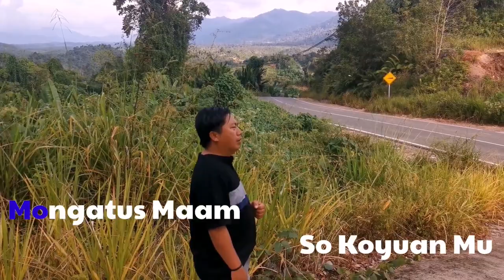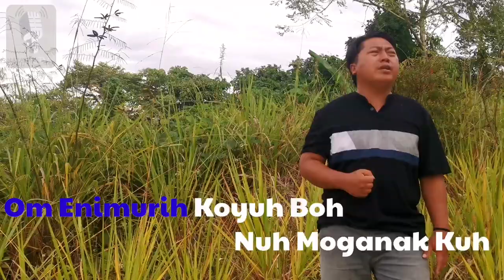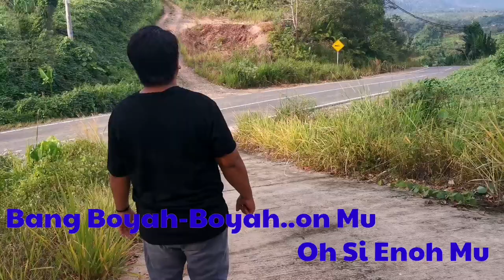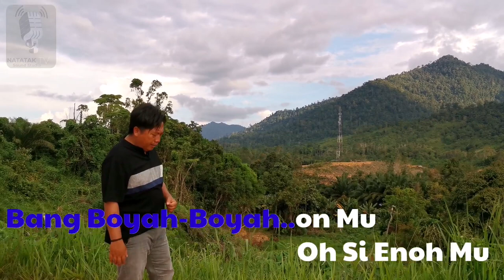OBARO NI ENOH MU | Asmin Peyog Official | MTV | Lirik